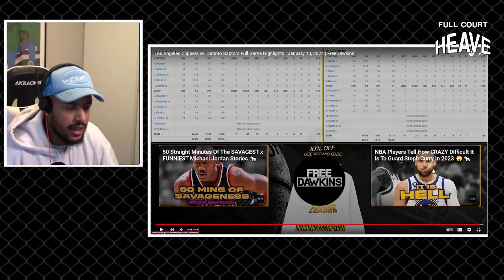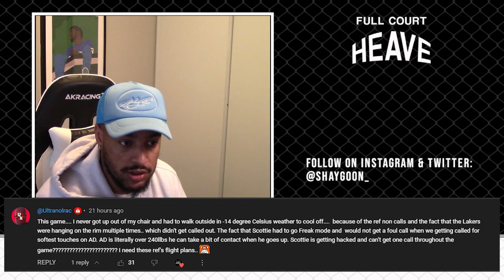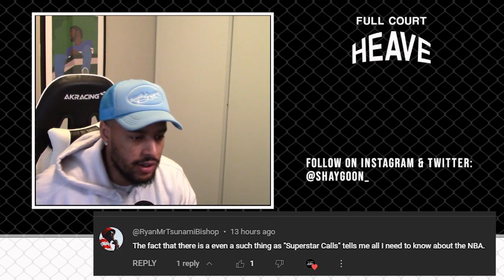YOUNG DOGS SCRAPPING!! Los Angeles Clippers vs Toronto Raptors Full Game Highlights REACTION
Welcome to the channel! Follow for more Basketball reactions, Analysis and Trash Talk!

Do you have a video you want me to react to? Link it in the comments down below!

Follow on twitch for live reactions, gaming and more!

Reaction Channel: @ShayGoon